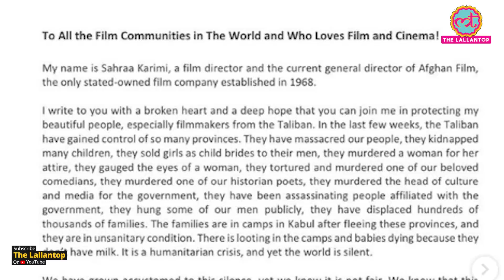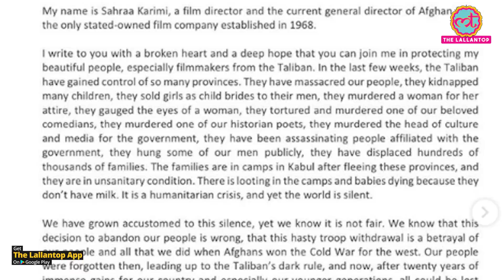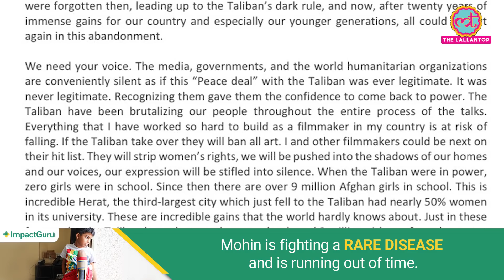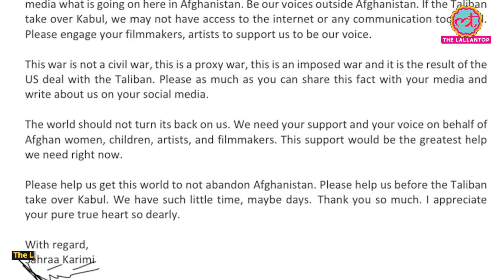Anurag Kashyap ने Afghan Filmmaker Sahraa Karimi की post Shares की है | kabul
Filmmaker Anurag Kashyap took to social media to share an appeal of help from filmmaker Sahraa Karimi, an Afghan film director who is also the first female chairperson of the Afghan Film Organisation. In an open letter on Twitter, she talked about the atrocities faced by the people of Afghanistan and urged everyone to spread her message wide. Anurag reposted her message on Instagram and wrote, “Pls share it far and wide…” “I write to you with a broken heart and a deep hope that you can join me in protecting my beautiful people, especially filmmakers from the Taliban. In the last few weeks, the Taliban have gained control of so many provinces. They have massacred our people, they kidnapped many children, they sold girls as child brides to their men, they murdered a woman for her attire…” Sahraa’s note started.